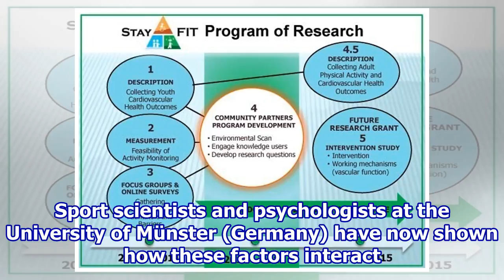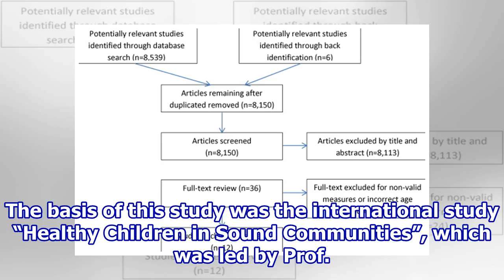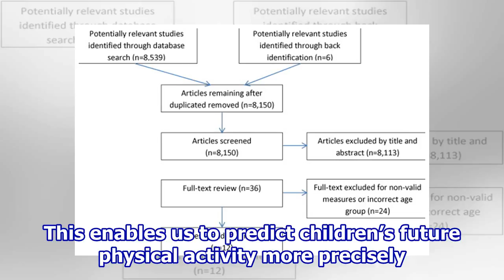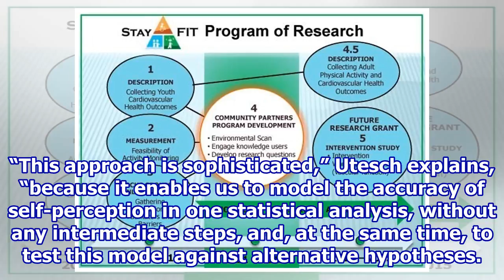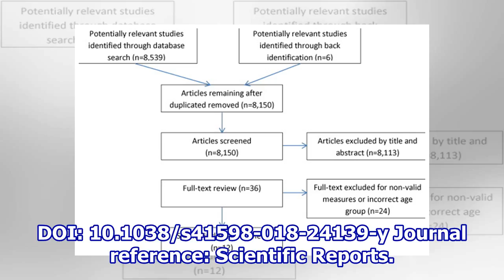Researchers identify factors promoting physical activity in childhood